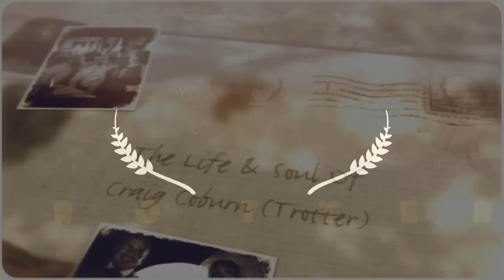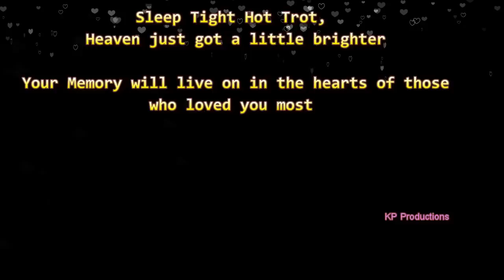One to Remember - In Memory of Trotter (Craig Robert Coburn)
A short film to celebrate the life of a very special friend.
Special thanks to Michelle and the Boys for their time and input and to all the Family and Friends who helped create this film.